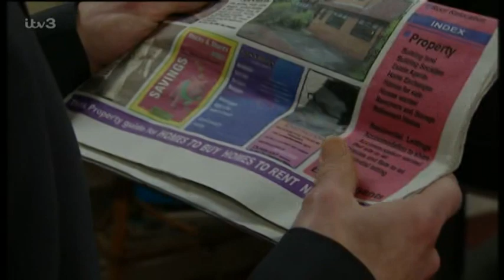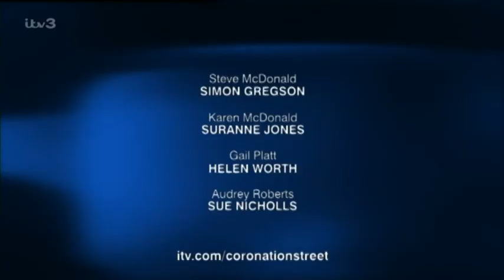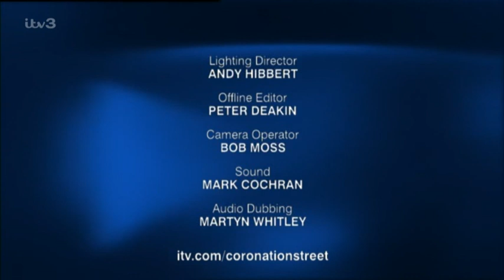Coronation Street 2004 01 26 576p PDTV MPEG Prt1 SS